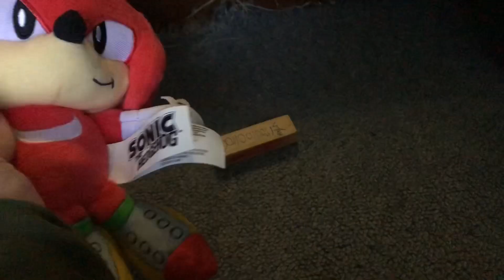Sonic Plush Adventures ep 93 In The Past